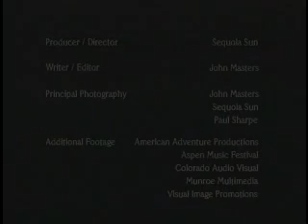Aspen Summer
Produced during the winter of 1992 or so, we had most of the footage in stock which is why the Aspen Chamber of Commerce hire us to make this. Half of the soundtrack was recorded live in the MAA Music Tent. My narration was meant to be a scratch track, but ACRA liked it and no one wanted to pay for a better voice. Sounds and looks funny and old now, but still not too bad. this was summer in Aspen in the 1990's.